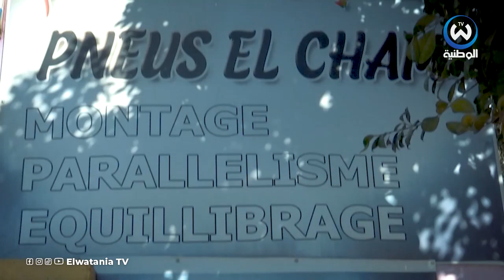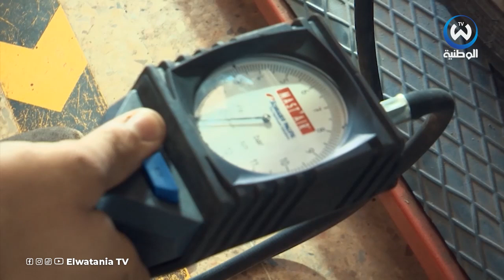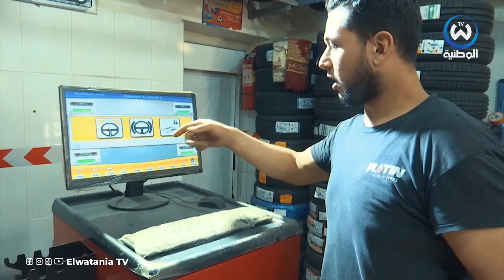الهجرة المعاكسة.. قصة نجاح اخوان سوريان استقرا في الجزائر